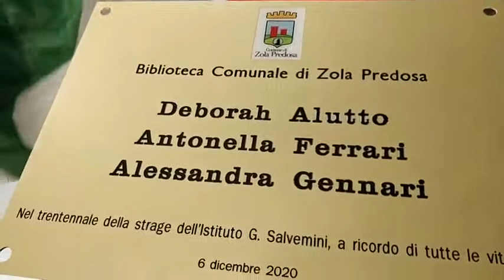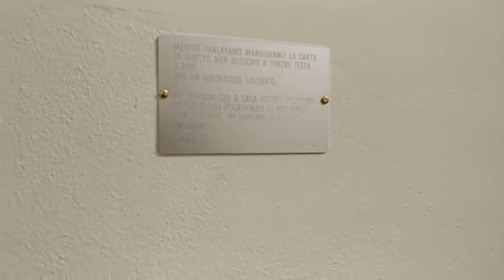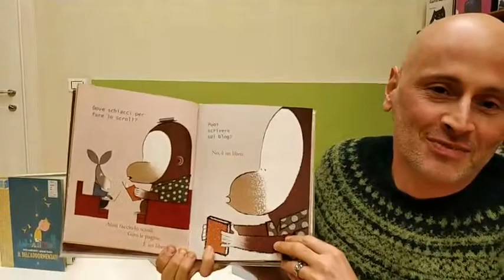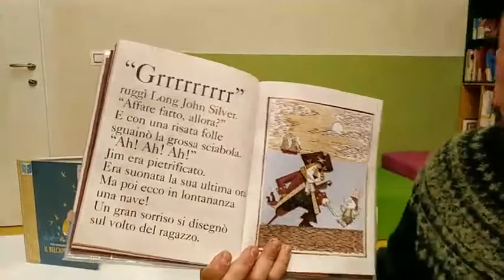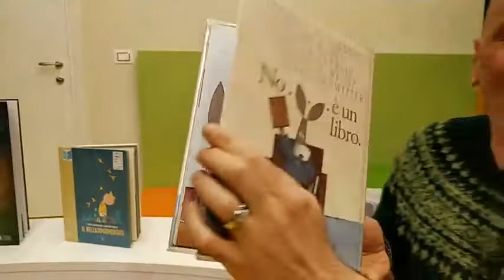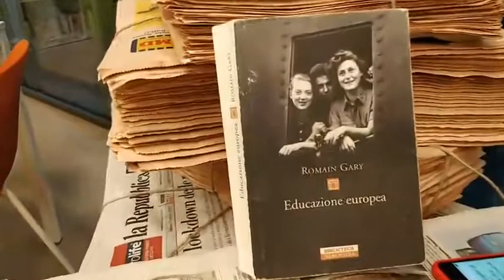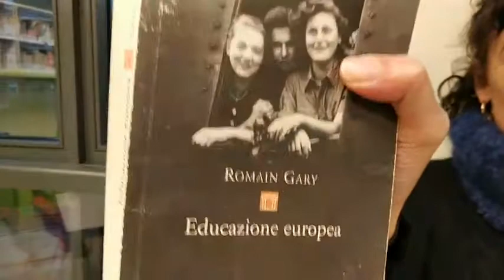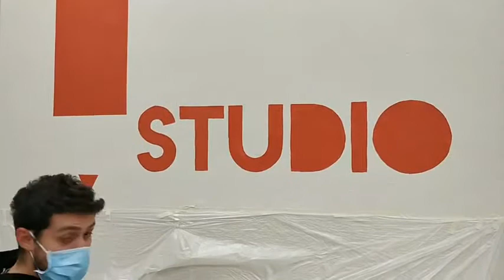Diretta dalla Biblioteca di Zola Predosa - XXX Anniversario Strage Salvemini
Celebrazioni XXX Anniversario della Strage del Salvemini

Dalla Biblioteca Comunale di Zola Predosa

Ore 15.00
Inaugurazione e intitolazione della Biblioteca comunale di Zola Predosa alle vittime zolesi del Salvemini
La rinnovata e ampliata sede della Biblioteca comunale in Piazza Guglielmo Marconi 4 viene intitolata alle tre vittime zolesi della strage all’Istituto Salvemini: Deborah Alutto, Antonella Ferrari e Alessandra Gennari. Iniziativa promossa e organizzata dal Comune di Zola Predosa.